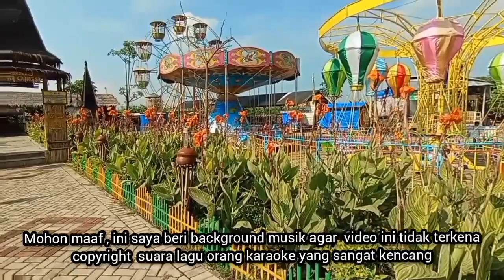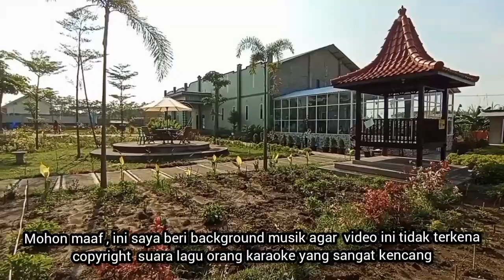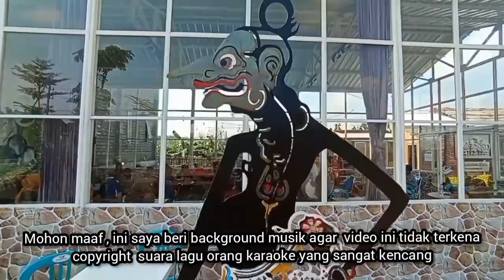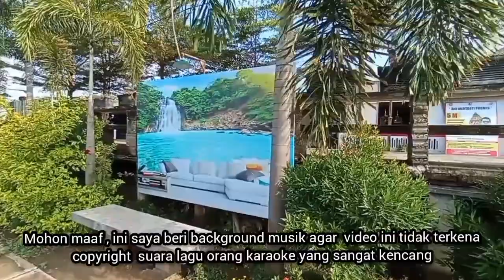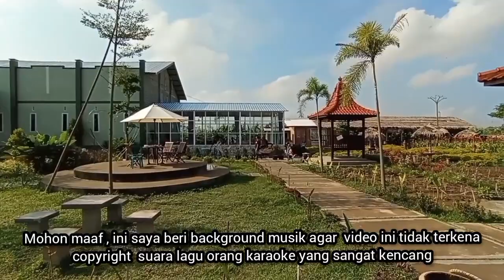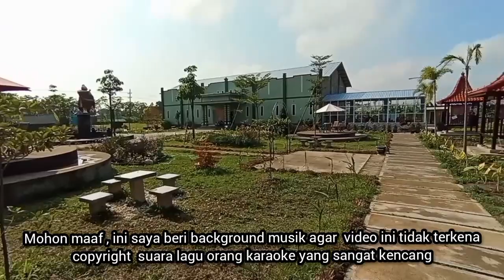wisata desa PUNOKAWAN PARK. ds.Banaran .Tulungagung.(vid.reaksi) taman dengan view pemandangan indah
wisaya desa PUNOKAWAN PARK, Berlokasi di desa banaran , kecamatan Kauman kabupaten Tulungagung.

tetapi video ini tidak bermaksud menyudutkan , menyalahkan atau bahkan membully.
ini semata-mata hanya penilaian saya pribadi dari sudut pandang ilmu  seni yang saya miliki ,dengan maksud sharing agar object yang saya tayangkan semakin lebih baik kedepan dan menjadi kebanggaan masyarakat ds. Banaran pada kususnya
Berpendapat beda itu boleh dan wajar , karena negara kita negara demokrasi yang menjamin masyarakat untuk bebas berpendapat .